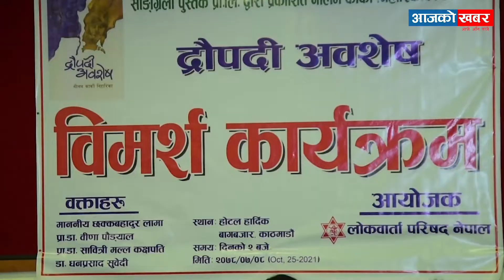कस्तो छ हुम्लाको समाज ? द्रौपदी अवशेष उपन्यासले उठाएको छ | Chakka bahadur Lama | Neelam Karki